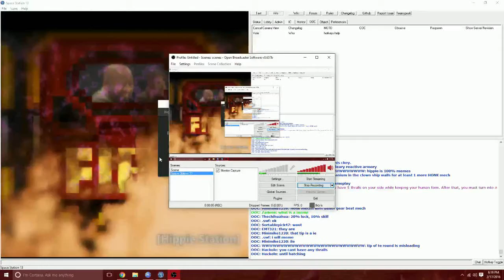Space Station 13 : Chainsaw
I got a chainsaw.

also testing out sounds and shiz. a lot of heavy noises from tf2.